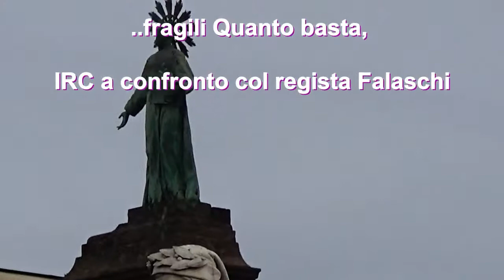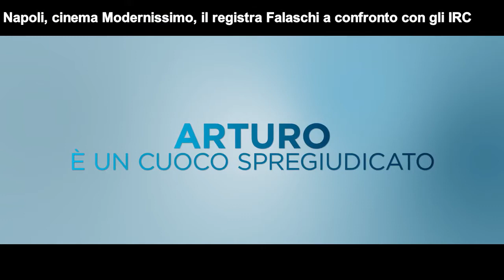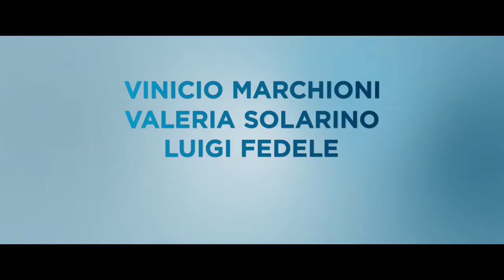fragili Quanto basta, IRC a colloquio col regista Falaschi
Per le IRC è stata una di quelle giornate di formazione che vale quanto un intero anno scolastico. Sabato, 15 dicembre 2018 al cinema Modernissimo di Napoli. Il registra Francesco Falaschi ha trascorso una intera ora a colloquio con gli insegnanti di religione cattolica dopo la proiezione del suo ultimo film: "quanto basta". Il motivo conduttore è il tema delle fragilità. Falaschi, rivela, non ama infatti fare cinema leggero come ad esempio imbastire commedie sentimentali dove ogni emozione è perfetta e si dipana in un percorso quasi ideale nel quale la vita è sostanzialmente assente. Si può ritrovare la giusta misura di felicità, "quanto basta" a ciascuno. E' anche un film di "incontri", l'ultimo di Falaschi che traccia un parallelo tra diverse fragilità. La difficoltà fisiologica incontra la difficoltà esistenziale la cui sponda è fondamentale per Guido affetto dalla sindrome di Asperger. Arturo, il cuoco formatore trae dall'incontro con Guido una nuova direzione di marcia nella sua vita che si completa in una nuova corretta dimensione, con la storia d'amore per Anna, l'assistente sociale del centro di formazione per disabili dove Arturo è giunto a seguito di  una condanna a pena alternativa. Un film da vedere, un modo significativo per trascorrere il Natale al cinema.